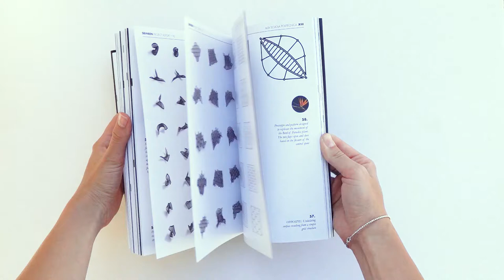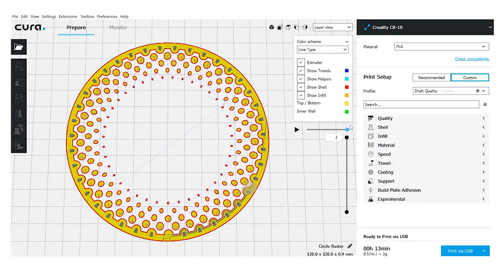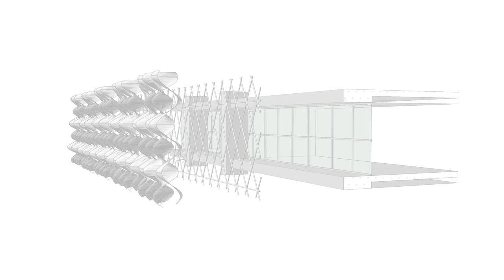SBINBEN: Smart Bio-inspired Building Envelopes (Persian)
[Persian Language Version]

The SBINBEN project explores the formal characteristics and architectural potential of programmable textiles. Specifically, it is shown how dynamic 3D surface geometries may be generated by printing rigid 2D patterns onto pre-stretched fabric. The resulting surfaces have aesthetic and structural properties similar to adaptive skins found in nature, with potential applications in architecture, interior design, fashion and beyond.

Video subtitles (CC) available in:
English, Italian, Persian, Russian, Ukrainian and Armenian
Please contribute subtitles in your own language!